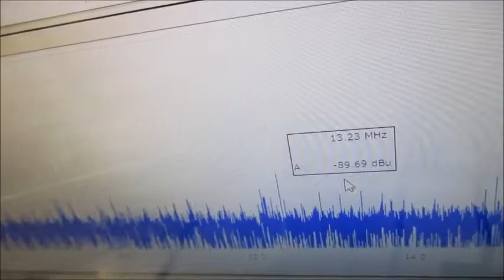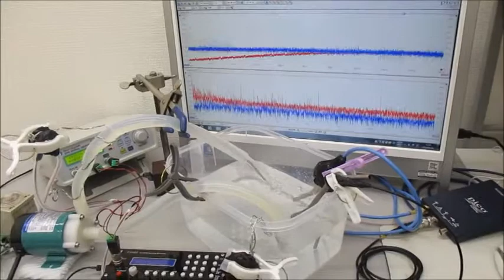超音波システム（音圧測定解析、発振制御） ultrasonic-labo